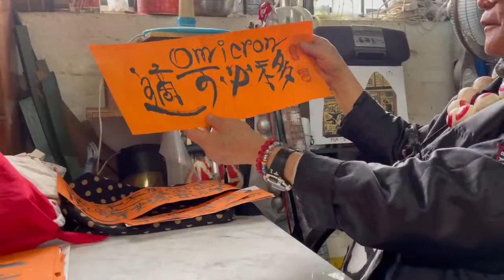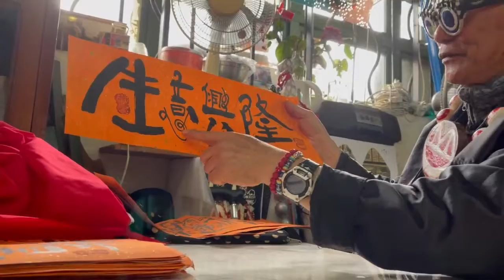Frogking on CNY Writing蛙王講揮春2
Frogking in Cattle Depot. Cantonese, 3 episode, each 2-4 min.